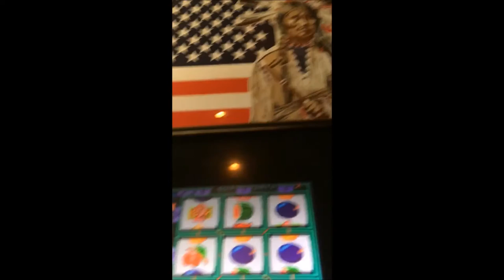Booji Boys - Sister (Official Music Video)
Footage compiled from various phone videos taken during tours in spring/summer/fall 2017
Edited by Justin Crowe

from the LP "Weekend Rocker"
out on December 25 2017 on Drunken Sailor Records